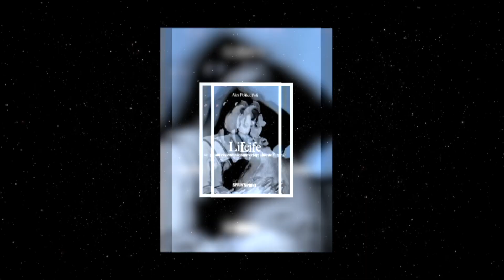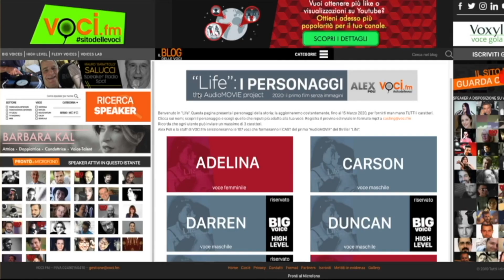"LIFE" The Audiomovie - Jvonne Giò è PAULA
Alex Poli continua a selezionare le voci più adatte per l'audiomovie della sua trilogia “LIFE”. E affianca ognuno degli speaker prescelti nell'incisione di tutte le parti, per raggiungere un risultato che garantisca l'effetto “WOW!”